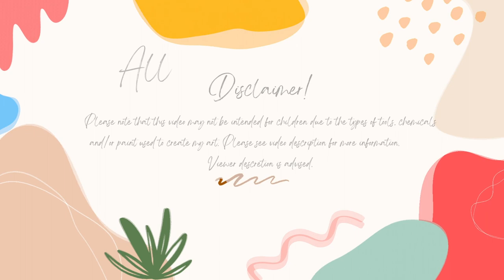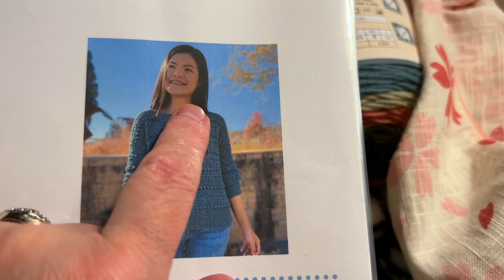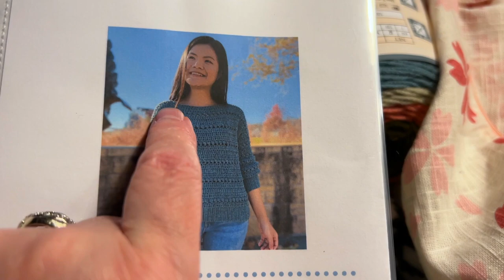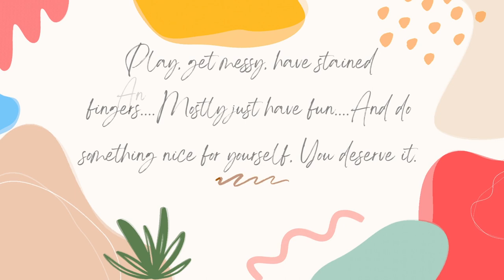My Week In Review 3-17-24 To 3-23-24